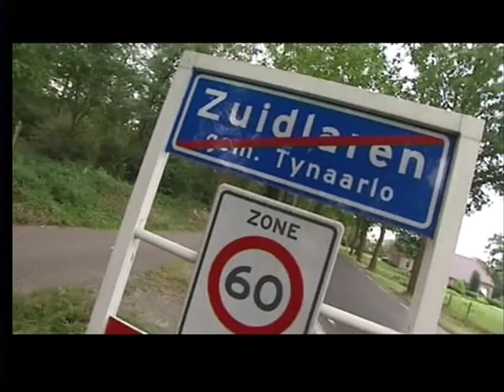RTV Drenthe - Daniel Lohues - Laot mij mar lopen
Een vernieuwde versie ervan! En dit keer zonder ondertiteling.